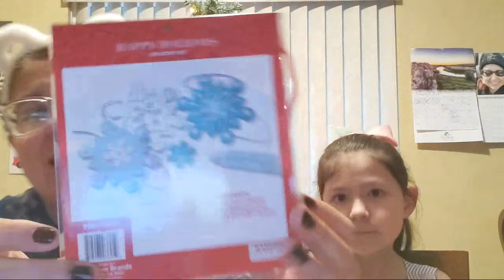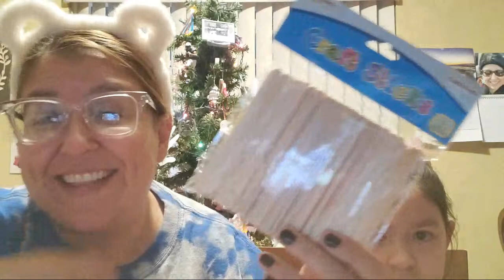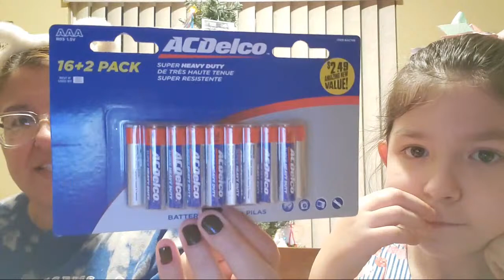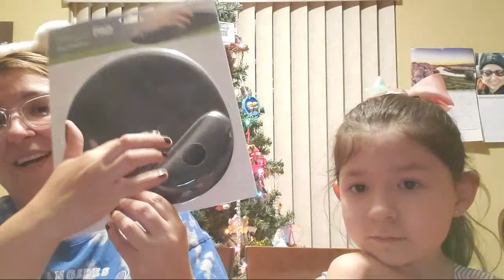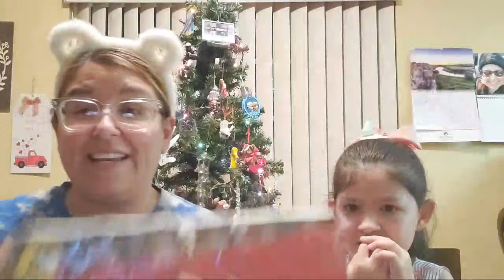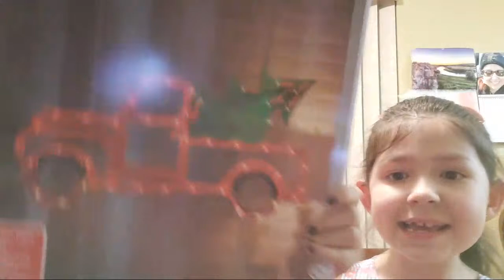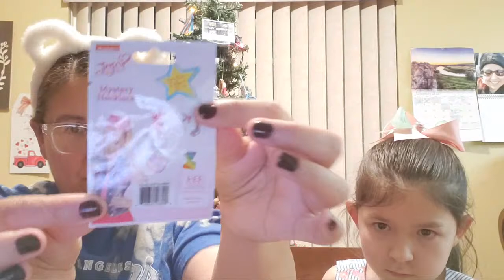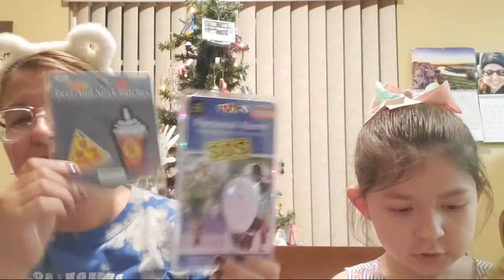Live Sharing Of A 99 Cents Only Store & Walmart Haul - Also Chatting It Up With YouTube Friends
I wanted to share with you all a 99 Cents Only Store Haul and Walmart Haul.  I also wanted to chat with you so lets enjoy our time together.

KIMMYS CLOTHES
2370 W Cleveland Avenue